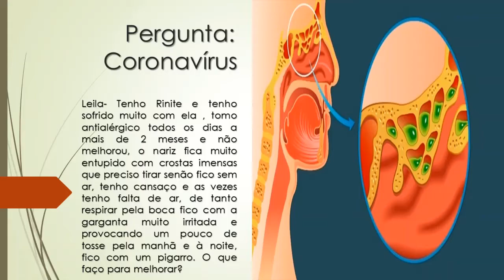Tenho Rinite, tomo antialérgico todos a mais de 2 meses e não melhora | O que faço para melhorar?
Leila- Tenho Rinite e tenho sofrido muito com ela , tomo antialérgico todos os dias a mais de 2 meses e não melhorou, o nariz fica muito entupido com crostas imensas que preciso tirar senão fico sem ar, tenho cansaço e as vezes tenho falta de ar, de tanto respirar pela boca fico com a garganta muito irritada e provocando um pouco de tosse pela manhã e à noite, fico com um pigarro. O que faço para melhorar?